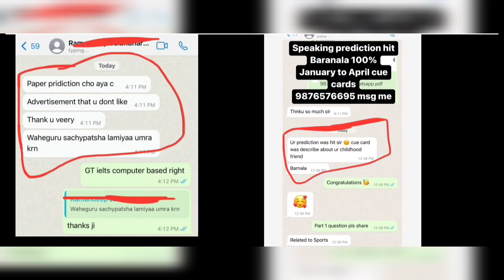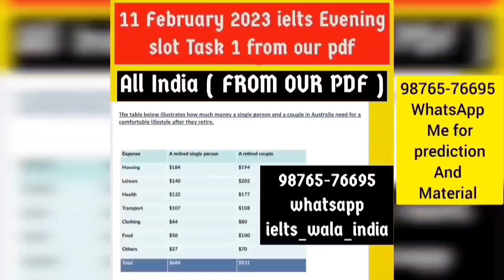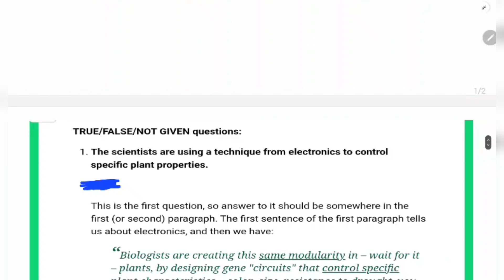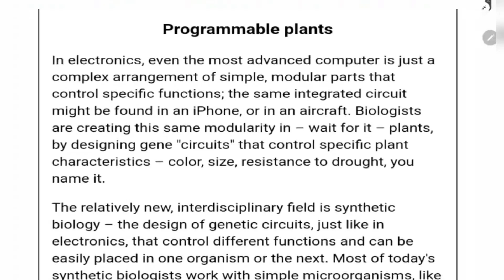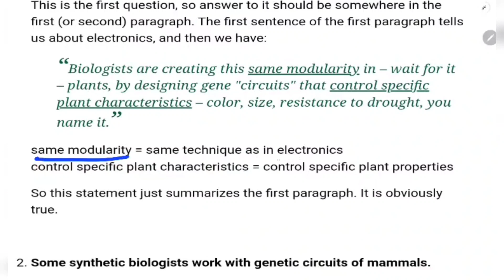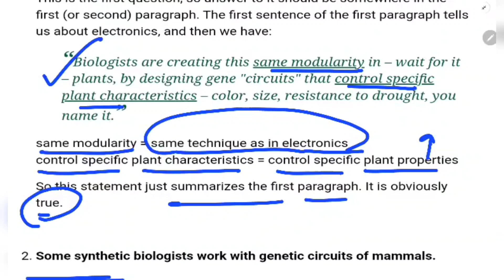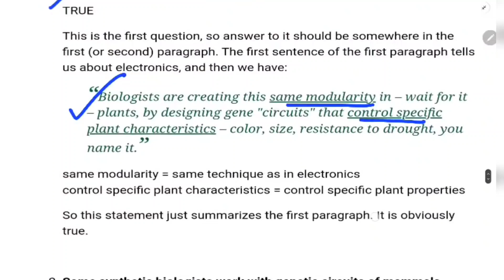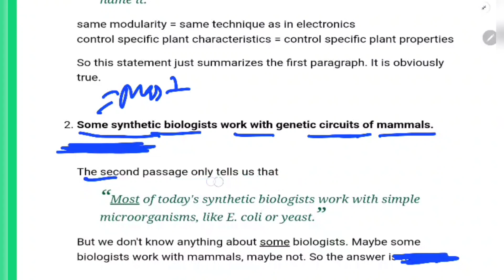Difficult Pattern will be Started, 25 february ielts exam, 2 march ielts exam, 11 march ielts exam,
Difficult Pattern will be Started, 25 february ielts exam, 2 march ielts exam, 11 march ielts exam, 18 March IELTS exam,ielts

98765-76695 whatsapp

People also search for:

25 February ielts exam

2 march ielts exam

11 march ielts exam

25 february ielts,
25 february ielts exam prediction,
25 february ielts prediction,
25 february ielts exam prediction 2023,
ielts prediction 25 february 2023,
25 february 2023 ielts exam,
25 february 2023 ielts exam prediction,
prediction of 25 february ielts exam,
prediction of 25 february 2023 ielts exam,

2 march ielts,
2 march ielts exam prediction,
2 march ielts prediction,
2 march ielts exam prediction 2023,
ielts prediction 2 march 2023,
2 march 2023 ielts exam,
2 march 2023 ielts exam prediction,
prediction of 2 march ielts exam,
prediction of 2 march 2023 ielts exam,

11 march ielts,
11 march ielts exam prediction,
11 march ielts prediction,
11 march ielts exam prediction 2023,
ielts prediction 11 march 2023,
11 march 2023 ielts exam,
11 march 2023 ielts exam prediction,
prediction of 11 march ielts exam,
prediction of 11 march 2023 ielts exam,

18 march ielts,
18 march ielts exam prediction,
18 march ielts prediction,
18 march ielts exam prediction 2023,
ielts prediction 18 march 2023,
18 march 2023 ielts exam,
18 march 2023 ielts exam prediction,
prediction of 18 march ielts exam,
prediction of 18 march 2023 ielts exam,

25 march ielts,
25 march ielts exam prediction,
25 march ielts prediction,
25 march ielts exam prediction 2023,
ielts prediction 25 march 2023,
25 march 2023 ielts exam,
25 march 2023 ielts exam prediction,
prediction of 25 march ielts exam,
prediction of 25 march 2023 ielts exam,